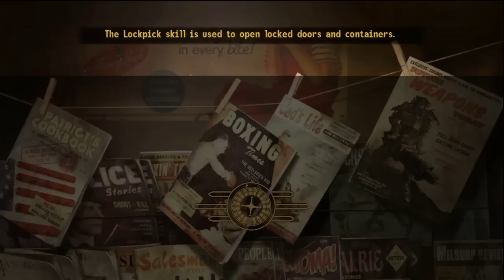Fallout: New Vegas Playthrough pt.11(Very Hard/Hardcore)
i gotta help her man